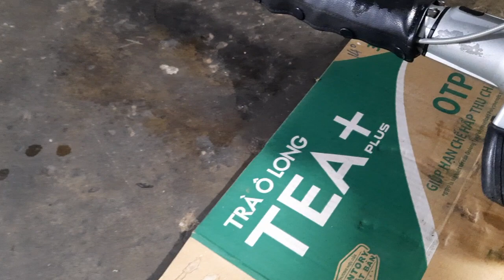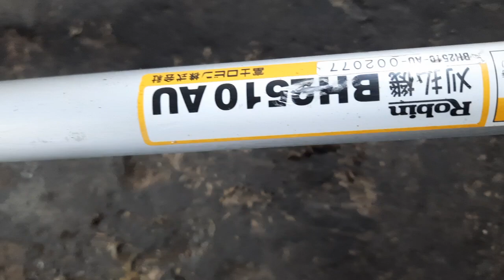Đã bán. cắt cỏ 4 thì Robin BH2510,Nhật bãi.Lh 0765959958.